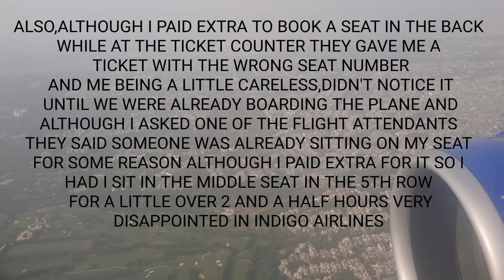Dimapur to Delhi flight short preview GoIndigo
My experience with Indigo airlines was rather disappointing but here is a short preview of my experience